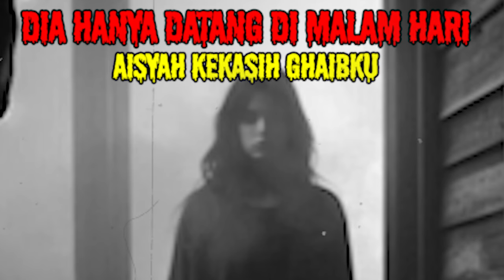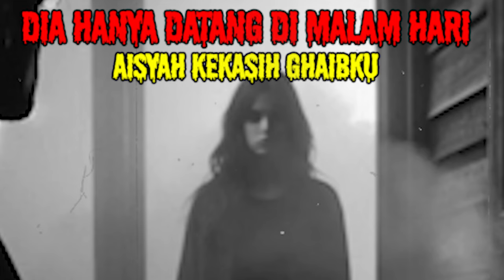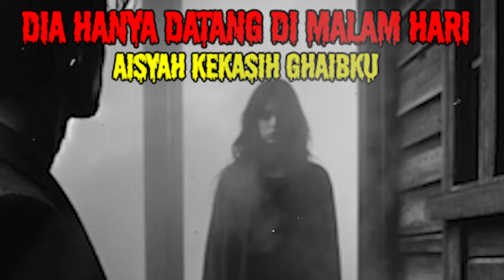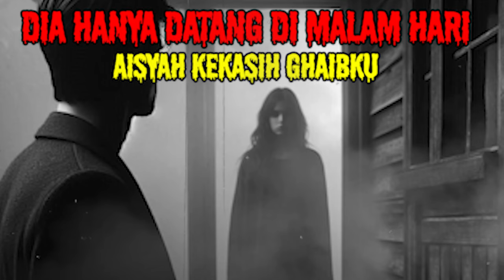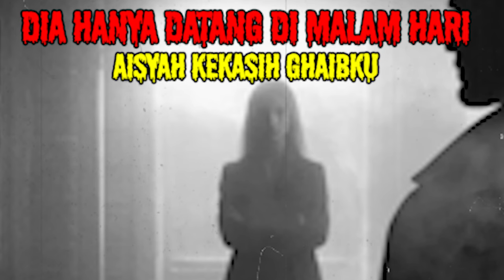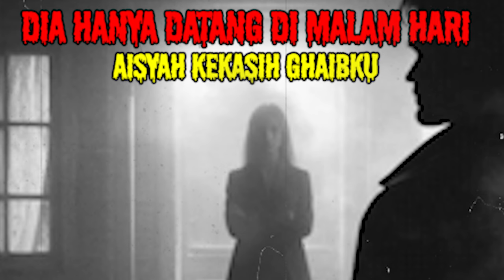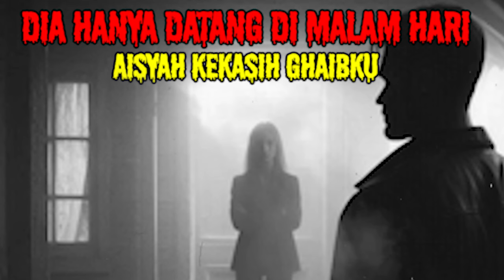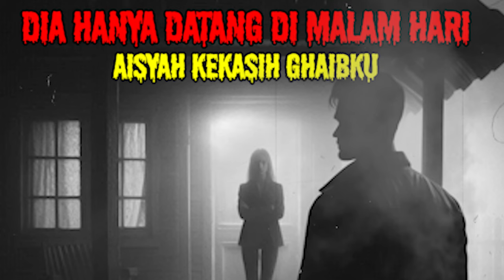DIA HANYA DATANG DI MALAM HARI - AISYAH KEKASIH GHAIBKU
cerita horror pengantar tidur.

judul asli: kekasih ghaibku
penulis: @bayuuubiruuu (twitter)
Catatan: gambar dalam video hanya ilustrasi bukan menggambarkan yang sesungguhnya.